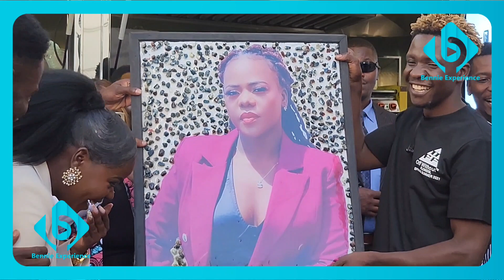Secrets behind Cassypol and Sofire break up